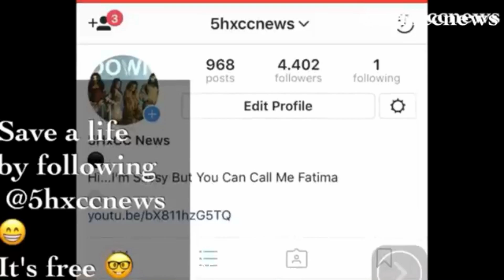FIFTH HARMONY X CAMILA CABELLO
Hello everybody..your number one source of Camila Cabello and fifth harmony News right here.. Please please don't forget to like, share,comment and subscribe.If you have any questions DM me @5hxccnews...thanks for watching 😁♥️♥️